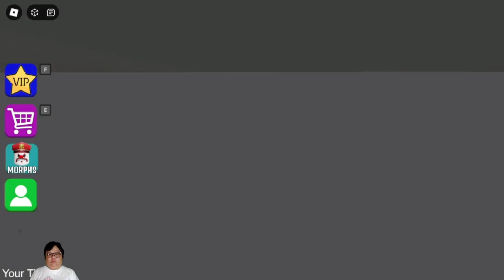[Ice] Circus Barry's Prison Run! (Obby) | Roblox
Hello, I'm Amelia. I'm a mother of one daughter, I like to play games with my daughter. The game that I play with my child is the Roblox game.

Happy watching and I hope you enjoy the games we play.